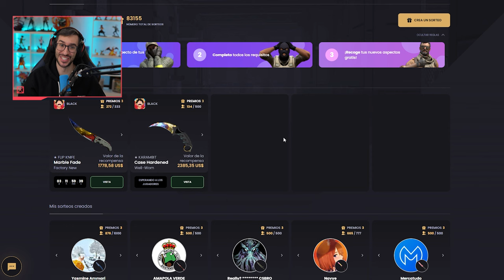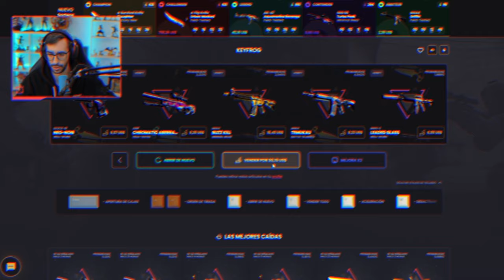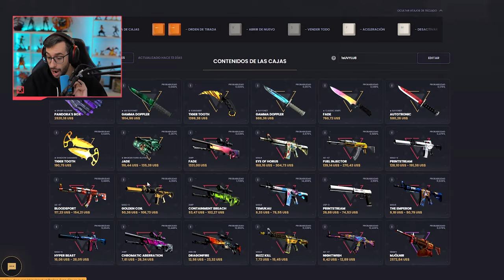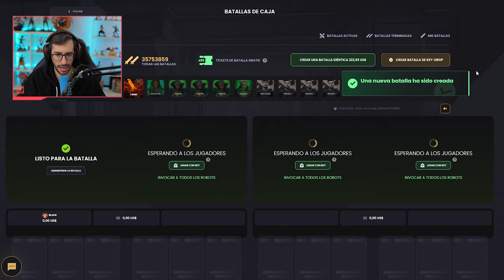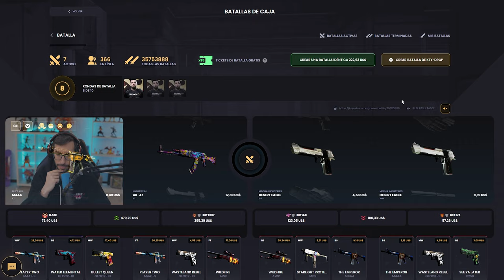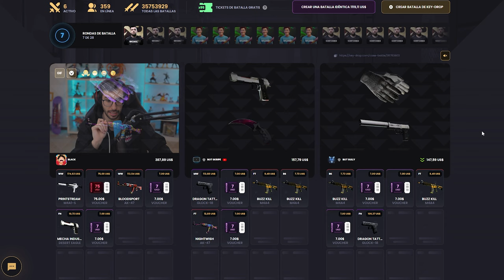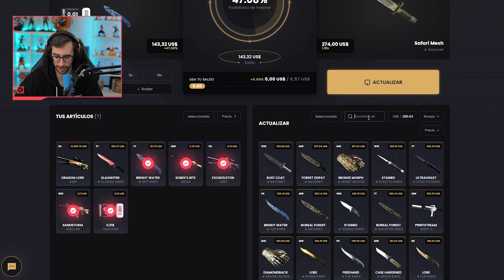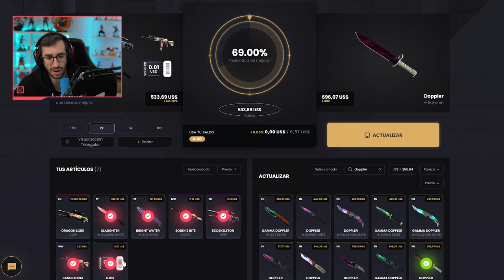¡ESTE CUCHILLO NO PARA DE SUBIR DE PRECIO!